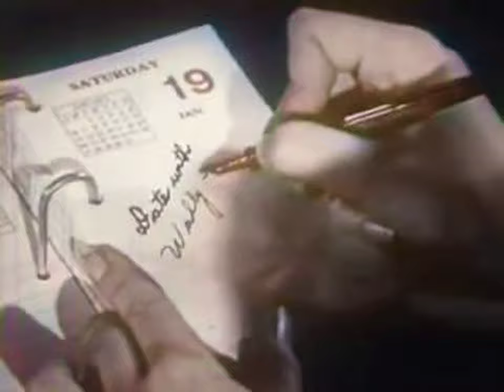Instructional Film - Are You Popular? {1947} [AI Colorized, Upscaled & Interpolated]